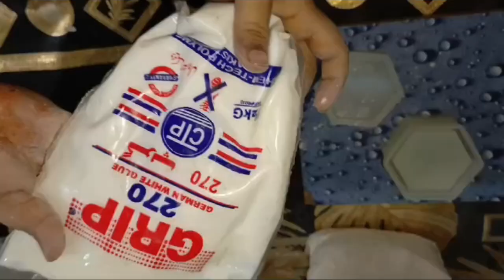plastic of Paris design boxes SecretInno candle candle boxes plasticparis how to make cendle